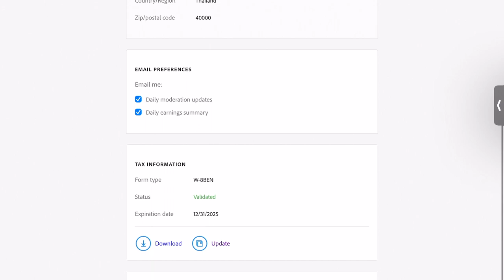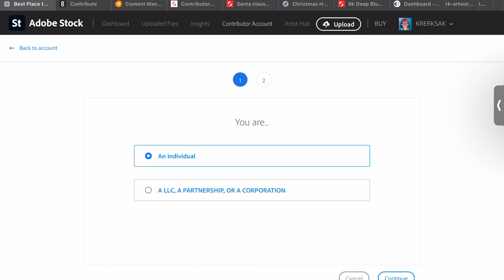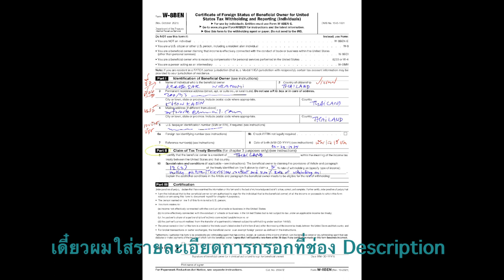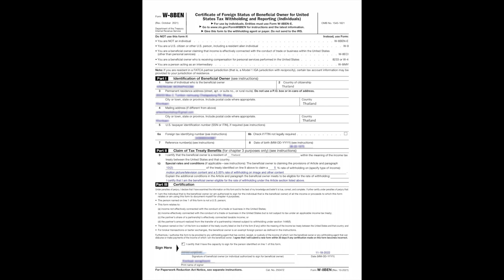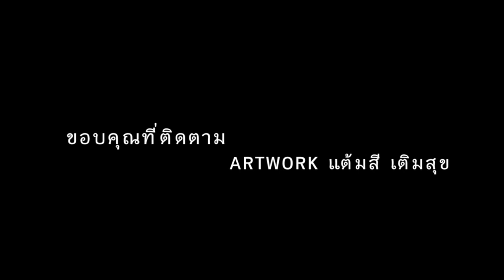การกรอกภาษี W-8BEN ปี 2022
ได้รับเมล์มาช่วงกลางเดือน 11
เอ้าทำยังไงดี ลืมไปแล้วว่ากรอกภาษียังไง
มาครับ มากรอกภาษีกัน

ข้อที่มีปัญหาคือ ข้อ 10 นะครับ
ข้อ10 ช่องแรก กรอก 12(2)

ช่อง2 กรอก  5%
ช่อง 3 กรอก motion picture/television content and a 5.00% rate of withholding on image and other content

หลัง withholding
I certify that I am the beneficial owner eligible for the rate of withholding under the Article section listed above
Detail

00:00 start
00:41 กด update
01:27 tax
03:30 send